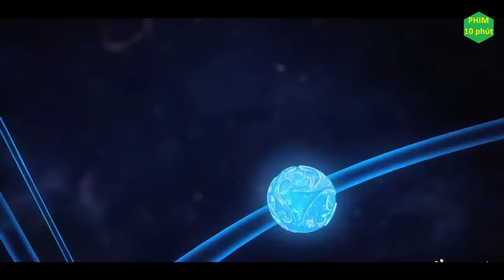Đường Tam 100 cấp Thành THẦN : Đấu La Đại Lục tập 260 - TÓM TẮT PHIM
Đường Tam 100 cấp Thành THẦN : Đấu La Đại Lục tập 260 - TÓM TẮT PHIM, tóm tắt đấu la đại lục 260.

Tên Phim :  Đấu La Đại Lục tập 260.
Thể loại:  Hoạt Hình, Cổ Trang, Kiếm Hiệp.
Quốc gia: Trung Quốc.